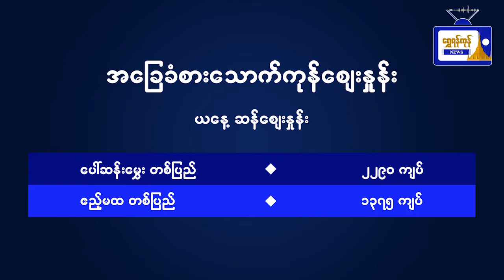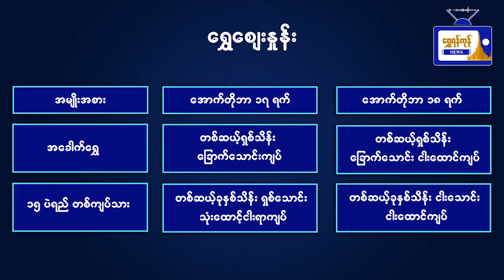အောက်တိုဘာ ၁၈ ရက် တနင်္လာနေ့ ရန်ကုန်မြို့ အခြေခံစားသောက်ကုန်စျေးနှုန်း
အောက်တိုဘာ ၁၈ ရက် တနင်္လာနေ့
ရန်ကုန်မြို့ အခြေခံစားသောက်ကုန်စျေးနှုန်း